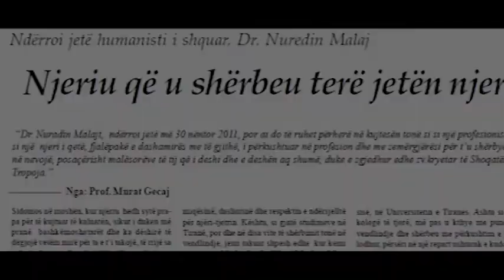Nuredin Malaj Qytetar Nderi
Dokumentar mbi jetën dhe veprimtarinë e Dr. Nuredin Malaj

A documentary on Dr. Nuredin Malaj's life and proffesional activity